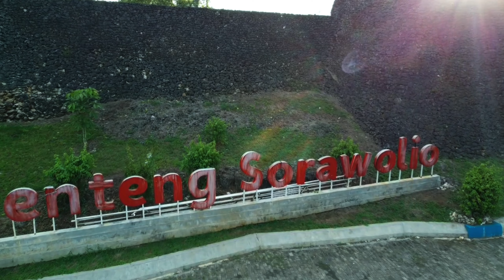Drone CINEMATIC VIDEO KOTA BAUBAU 2023 BENTENG SORAWOLIO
DRONE CINEMATIC VIDEO Dji Mini2

Tak hanya Benteng Keraton Buton, Kota Baubau juga memiliki benteng lain yang jadi tujuan wisatawan, karena menyajikan keindahan Kota Baubau dari ketinggian.

Terletak di wilayah administrasi Kota Baubau, tepatnya di Kelurahan Bukit Wolio Indah, benteng ini menyuguhkan keunikan dan sejarah yang tidak kalah menarik dari Benteng Keraton Buton.

Benteng Sorawolio adalah benteng yang dibangun oleh Sultan Saparagau pada tahun 1645 Masehi, sebagai benteng pertahanan pada masa Kesultanan Buton yang berada di sebelah timur.

Benteng ini dibuat dengan menggunakan batu karang dan putih telur. Dahulu kala, Benteng Sorawolio difungsikan sebagai benteng pengawal dan penyimpanan logistik pada zaman peperangan.

Benteng ini menjadi saksi sejarah perjuangan pahlawan Buton. Banyak menyimpan sejarah, di samping itu letaknya yang yang sangat strategis dan unik, jadi wisatawan dari luar daerah juga sering datang kesini,"
Dari atas benteng, pengunjung tidak hanya dapat melihat keindahan Teluk Baubau, namun juga dapat melihat panorama matahari terbit.

Sumber Sofi Insan Wardani, telisik indonesia

Translate
Not only the Buton Palace Fort, Baubau City also has other forts that are tourist destinations, because it presents the beauty of Baubau City from a height.

Located in the administrative area of Baubau City, precisely in the Bukit Wolio Indah Village, this fort presents a uniqueness and history that is no less interesting than the Buton Palace Fort.

Fort Sorawolio is a fort built by Sultan Saparagau in 1645 AD, as a defensive fortress during the Buton Sultanate in the east.

This fort is made using rock and egg white. Once upon a time, Fort Sorawolio functioned as a guard fort and logistics storage during the war era.

This fort bears witness to the history of the struggle of Butonese heroes. It has a lot of history, besides that it has a very strategic and unique location, so tourists from outside the area also often come here,"
From the top of the fort, visitors can not only see the beauty of Baubau Bay, but also see a panoramic view of the sunrise.

Source Sofi Insan Wardani, search Indonesia